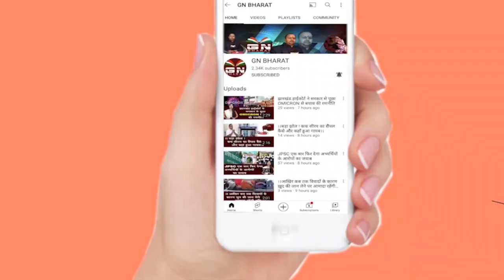Chainpur || अपने ही पत्नी को उतारा मौत के घाट, कारण जानकर चौंक जाएंगे आप, देखिए बड़ी रिपोर्ट